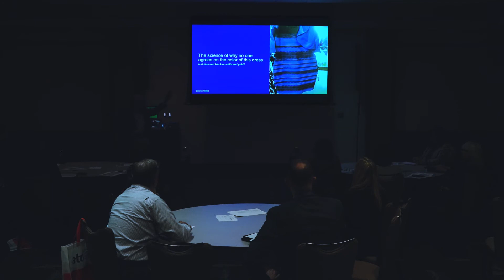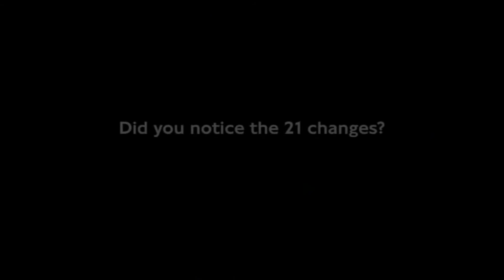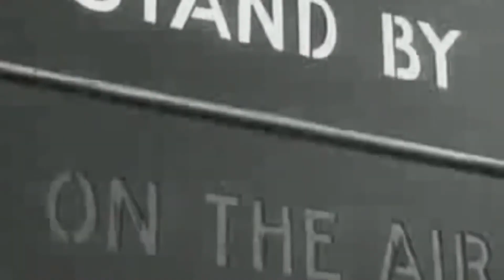EdChaffin - Presentation/Workshop for ATD Leadership Conference in Indianapolis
This video has a different title than the one I'm submitting but the content will be very much the same but with some updates and additions based on the covid situation and the great resignation that is happening.